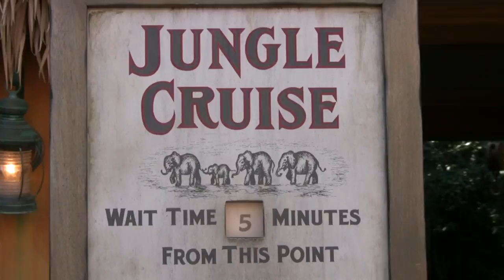Disneyland's Jungle Cruise (in 2009)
Download this HD video (for free) to your iPad or Apple TV

Board a trusty tramp steamer for a 7-minute guided tour of jungles from around the world, brimming with exotic animals and lush tropical foliage. Keep an eye out for potential perils — and stunning beauty — as your daring skipper navigates untamed waters with a skilled hand, a brave heart and a clever joke. Welcome to the world famous Jungle Cruise!
Jungles
Depart civilization from a forgotten Victorian loading dock. Crossing continents and oceans, you'll explore exciting rivers around the world — including the Amazon of South America, the Nile of Africa, the Irrawaddy of Southeast Asia and the Ganges of India.
Animals
Experience up-close encounters with animals both beautiful and savage. Discover giant butterflies, growling tigers, hissing king cobras, snapping crocodiles, majestic elephants, mischievous gorillas, proud lions and angry hippos.
History
Jungle Cruise was one of the opening day attractions when Disneyland Park debuted on July 17, 1955. In fact, Jungle Cruise was one of the earliest attractions built, as Walt Disney wanted to make sure that the foliage had time to take root and flourish.
The ride was originally envisioned with a more serious and educational tone. Walt quickly decided to bring in a little humor and asked one of his most accomplished animators, Marc Davis, to sketch some humorous gags. The results were incorporated into the attraction starting in 1962.
Over the years, as the Jungle Cruise landscaping has grown, so has the cast of animals. Most recently, the piranha attack and other enhancements were added in 2005. These updates, along with the talented skippers, provide fun new surprises on every trip down the river.